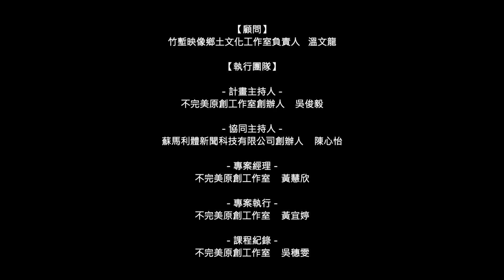《論撞球與108課綱之相關性》｜2022新竹市在地知識庫培力營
片名｜《論撞球與108課綱之相關性》
作者｜詹皓鈞、陳宥仁、石伯宇
片長｜9分06秒
影片簡介｜
以學習歷程之行式探討108 課綱，並物理定律探討108 課綱和撞球之相關性，希望藉同學之口找到其連結之點。